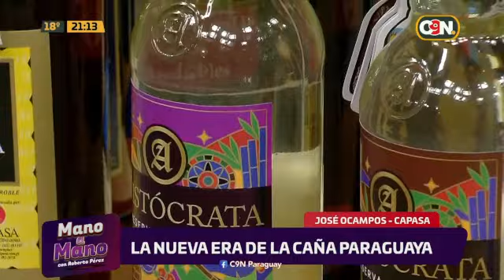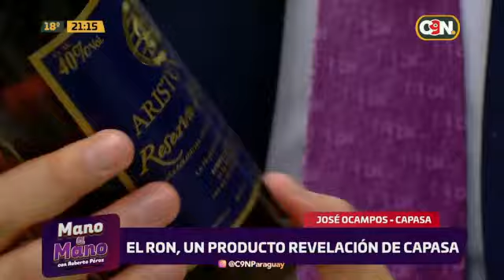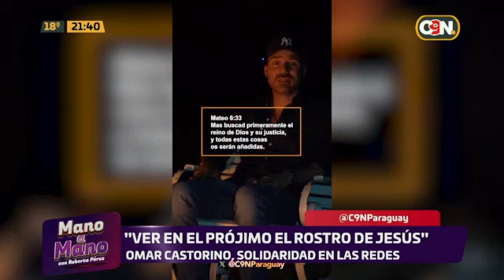Mano a mano: Programa del 18 de abril de 2024